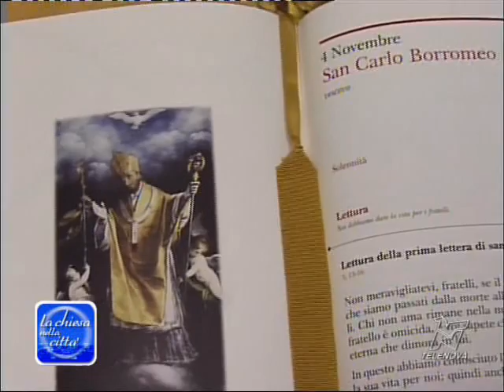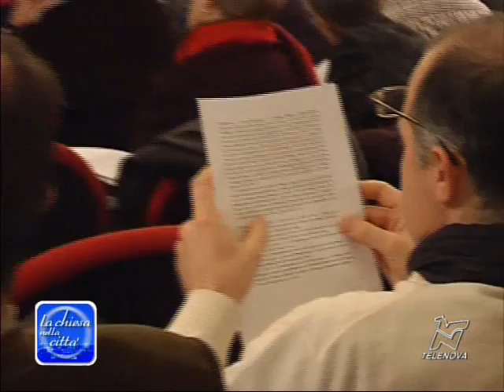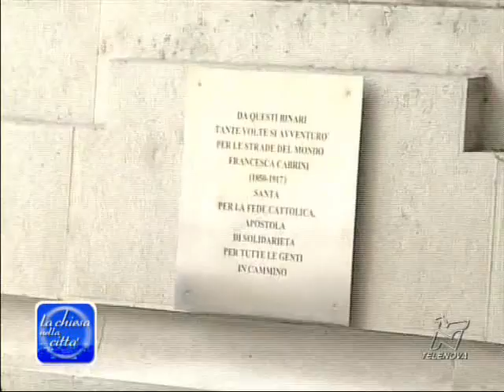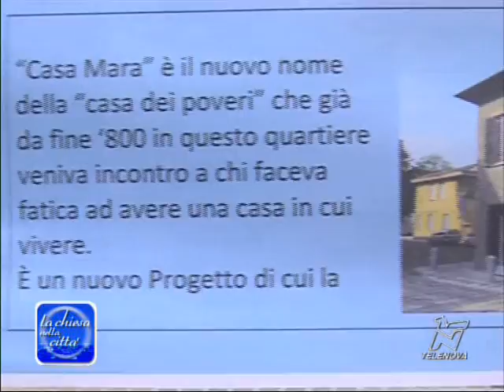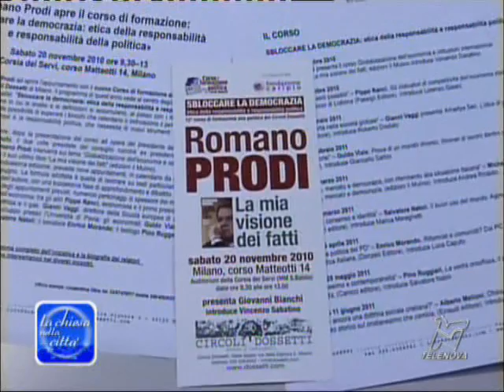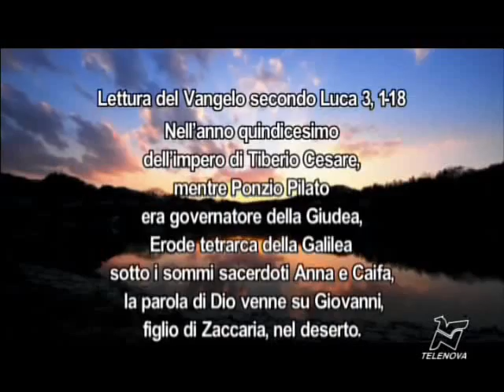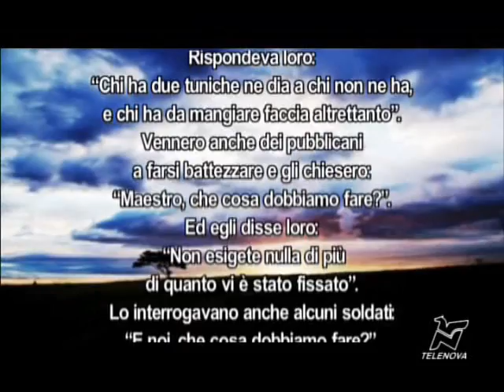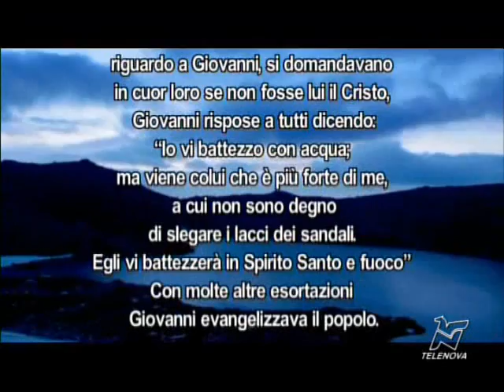18 novembre 2010 la Chiesa nella Città